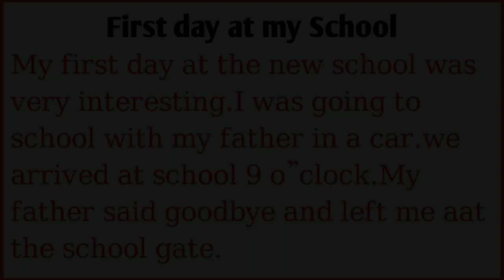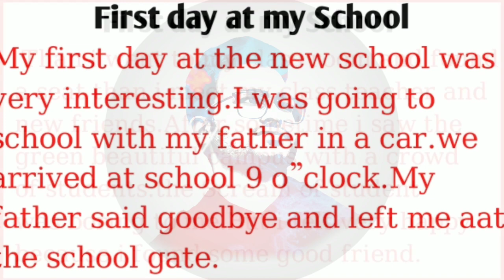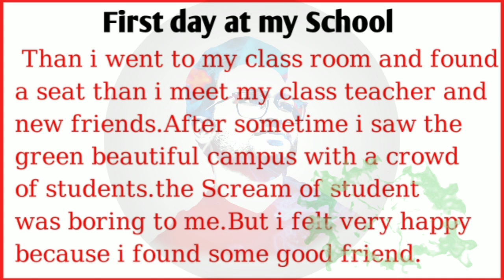Class 6 english assignment answer 2nd week।ষষ্ট শ্রেনীর দ্বিতীয় সপ্তাহের ইংরেজী এ্যাসাইনমেন্ট।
[Class 8]
2nd Week all class english assignment solution
২য় সপ্তাহের সকল শ্রেনীর এ্যাসাইনমেন্টের সমাধান